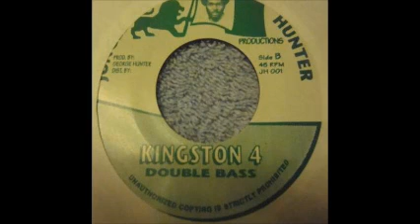Frankie Paul - Heart Breaker / Kingston 4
00:00 A- Frankie Paul - Heart Breaker
03:34 B- Double Bass - Kingston 4
2004 Jungle Hunter Productions 7"